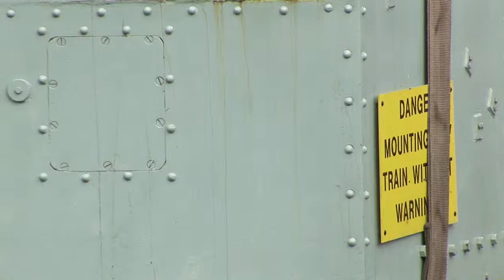The Kaiten arrival at Explosion Museum of Naval Firepower, Gosport.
On Tuesday the 18th of October, the Museum acquired the two sections of the Kaiten Torpedo from the RN Submarine Museum at Haslar. Kaiten human torpedoes entered service with Japanese Navy as a desperate weapon of last resort during 1944-45. Six distinct types were developed, of which only the Type 1 was used in combat. 100 Type 1 Kaiten were deployed operationally; only a small number of missions were successful.

The Museum has aquired the Nose Cone and Fuel Chamber from the Type 2 version. It is hoped that the remaining sections can be acquired at a later date, or that the Museum can fabicate missing pieces. It is likely that the Kaiten will be restored by Museum volunteers in 2012 and be placed on display later next year. The Museum would like to thank Marsh Plant and the National Museum of the Royal Navy for thier assistance with transportation.